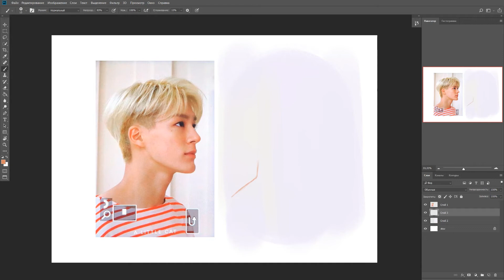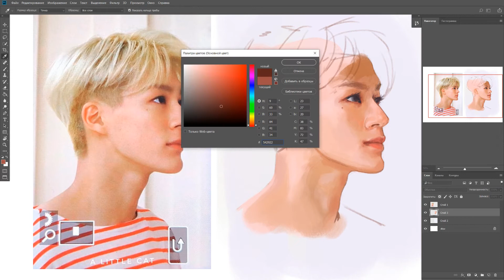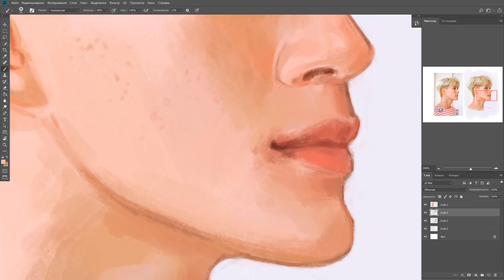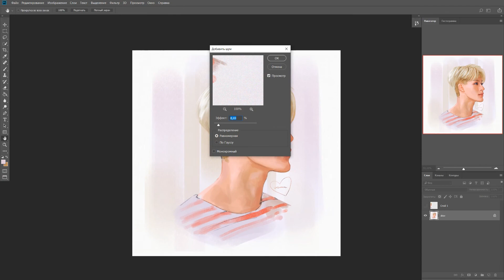JENO viedeverre speedpaint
:В